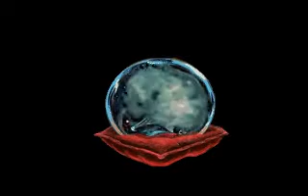Dragonsphere [PC/DOS - gameplay]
Dragonsphere is an adventure game, released by MicroProse in 1994, very similiar to Sierra's King Quest Albeit kinda short, it's really sweet, with interesting puzzles/characters/interface, and a very nice plost twist in the middle of the game. You can legally get it for free from GOG.com.